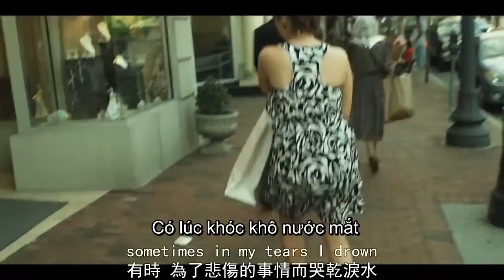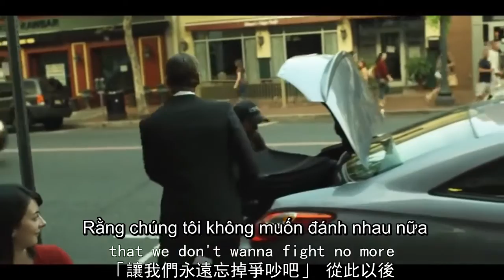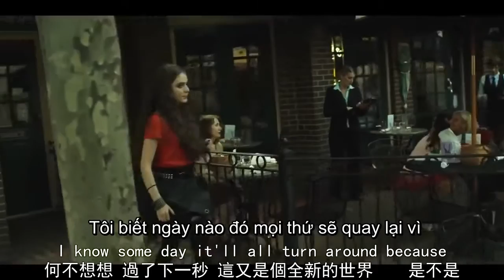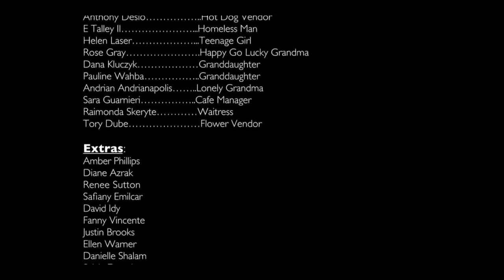CLIP Ý NGHĨA VỀ CUỘC SỐNG,CHO ĐI ĐỂ ĐƯỢC NHẬN LẠI